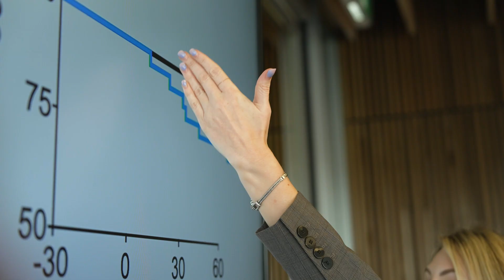2023 Jian Zhou Medal: Professor Laura Mackay FAHMS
A decade ago, University of Melbourne’s Professor Laura Mackay discovered the “first responders” of our immune system, a unique population of T cells based in our skin, gut and other barrier tissues.

Now she’s working to super-charge their protective power to clear infections and fight cancer, and to calm them down to avoid skin autoimmune disease.
Professor Mackay, a Fellow of the Academy, leads the Immunology theme at the Doherty Institute at the University of Melbourne.

She will receive the Jian Zhou Medal from the Australian Academy of Health and Medical Sciences together with Sydney’s Professor David Ziegler who is trialling treatments for the fatal brain stem tumour DIPG, Diffuse Intrinsic Pontine Glioma. And he’s driving the development of the national Zero Childhood Cancer (ZERO) project – to give every child with cancer the best chance of an effective treatment.